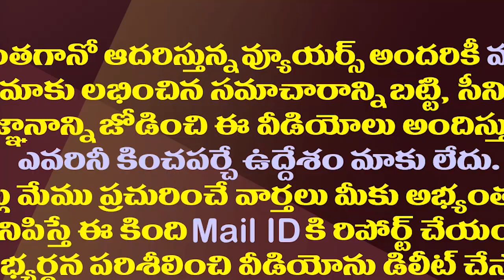తిరుపతిలో అన్ని పార్టీలను టెన్షన్ పెడుతున్న అంశం ఇదే| All Parties Are Worried About Tirupati By Poll